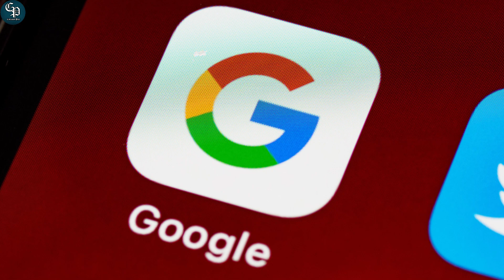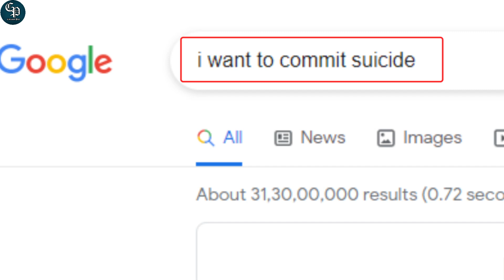Unknown Facts About Google जो शायद ही आपको पता हो | Google ने बंद किये बहुत सारे वेबसाइट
हेलो दोस्तो आज के समय मे हमे कुछ भी सर्च करना होता है तो हम तुरन्त google पे जाते है लेकिन क्या आप गूगल से रिलेटिव कुछ रोचक तथ्यों के बारे में जानते है। अगर नही तो चलिए हम बताते है गूगल से जुड़े रोचक तथ्यों के बारे में।

गूगल आज इतना विकसित है लेकिन क्या आपको पता है कि गूगल कंपनी को आगे बढ़ाने के लिए सबसे पहला fund 1 लाख डॉलर का था जो sun microsystem के co-founder bechtolsheim ने दिया था।

और गूगल ने blogger.com की शुरुआत 2003 में किया था और इसी साल इसने adsense की भी शुरुआत की थी।

Chrome browser का उपयोग तो हम बहुत करते है लेकिन क्या आपको पता है कि chrome browser की शुरुवात गूगल ने 2008 में की थी।

combined plus,google ke bare mein jankari,facts about google,interesting facts about google assistant,google kya hai aur kisne banaya,google ki shuruwat kb hui,interesting facts about google founders,google facts in hindi,google facts,amazing facts about google in hindi,रोचक तथ्य,रोचक तथ्य इन हिंदी,गूगल के बारे में जानकारी,youtube kab launch hua tha,gmail ka shuruwat kb hui thi,google ke founder kon hai,sun microsystems,bechtolsheim,blogger,blogging

About Channel :-

Image And Video Credit :
Canva.com